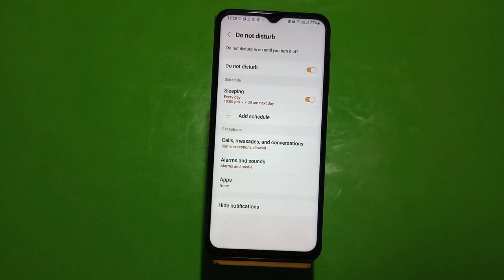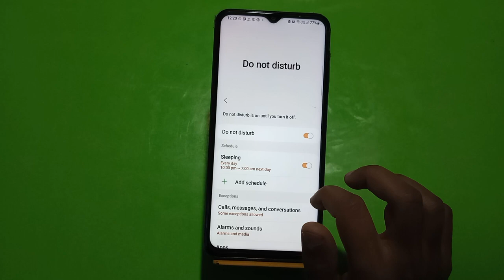How To Enable Do Not Disturb Setting Samsung Galaxy F04S, Dnd Setting Kaise Enable Kare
How To Enable Do Not Mode Samsung Galaxy F04S,  Mein Dnd Kaise Set,Technical Mind Support,Do Not Distrub Distrub ModeSamsung Galaxy F04S, How To Use Do Not Disturb Samsung Galaxy F04S,  Mein Do Not Distrub Kaise Enable Kare,How To Trun On Do Not Disturb Samsung Galaxy F04S, Do Not Disturb

How To Enabledonotdisturb Setting Samsung Galaxy F04S, Dnd Setting Kaise Enable Kare